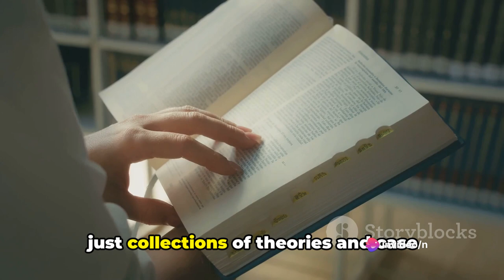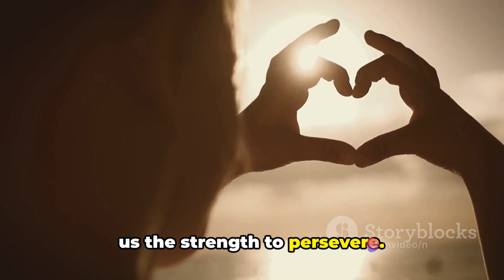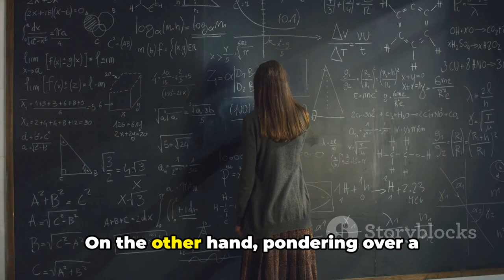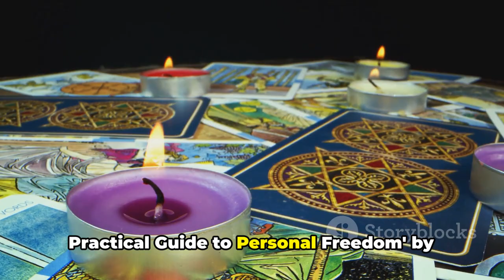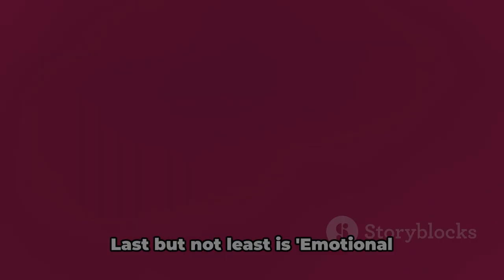Psychology Books That Will Change Your Life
In this eye-opening video, we dive deep into the world of psychology and present to you 10 transformative books that have the power to change your perspective on life. Whether you're seeking personal growth, understanding human behavior, or simply looking for a captivating read, these books are a must-have for your collection. From classics to modern masterpieces, each recommendation is carefully curated to expand your mind and challenge your beliefs. Join us on this journey of self-discovery as we explore the profound wisdom offered by these psychological gems. So grab your favorite beverage, get cozy, and prepare to embark on an enlightening adventure. Get ready to experience psychology like never before!

OUTLINE:

00:00:00 The Power of Psychology Books
00:00:37 Man's Search for Meaning
00:01:42 Thinking, Fast and Slow
00:02:40 The Power of Habit
00:03:36 The Psychology of Persuasion
00:04:49 The Four Agreements
00:05:48 Emotional Intelligence
00:06:50 Conclusion